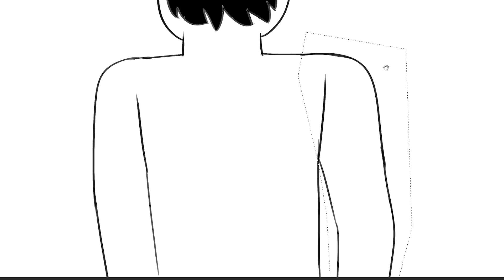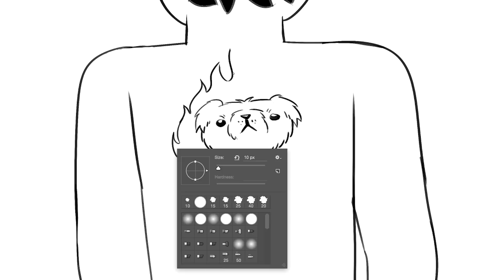Designing The Worst Tattoo Ever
Willie takes over this episode of Drawfee and enlists Nathan and Jacob to help design an awful tattoo that he will actually have to wear on his skin if his podcast gets 20,000 new listens by May 10th. Did Willie make a huge mistake by agreeing to this? That's up to you!

NEW LIVE STREAM EVERY SUNDAY @3pm EST on TWITCH!